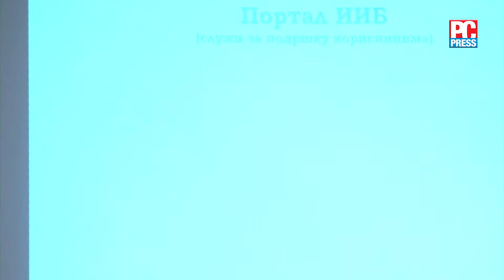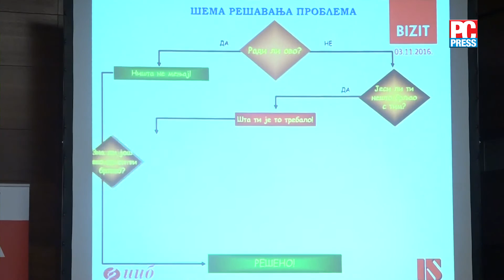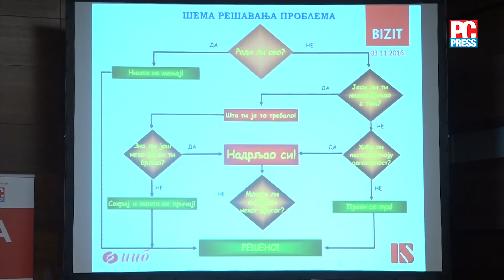BIZIT216 Upravljanje poslovnim procesima i upravljanje projektima, Srđan Đorđević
Isto mislimo, slično govorimo, ali se ništa ne razumemo!
SRĐAN ĐORĐEVIĆ, vlasnik, KS Konsing